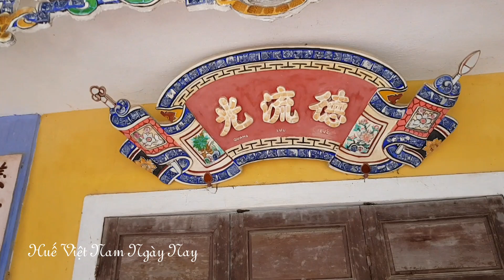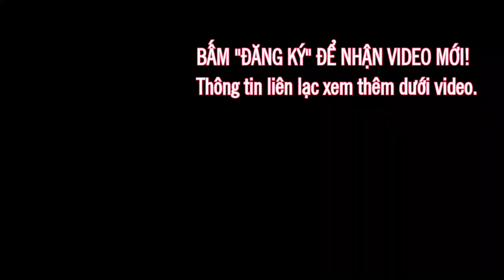Từ Đường Họ Đặng - Làng Mỹ Xá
chia sẻ video tham quan Nhà thờ họ Đặng - Làng Mỹ Xá, xã Quảng An, huyện Quảng Điền, tỉnh Thừa Thiên Huế.